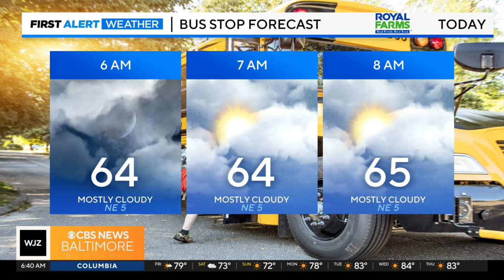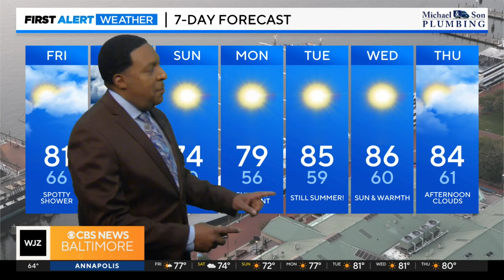Dry and warm, with chance of showers Saturday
Spotty showers move into the area Saturday afternoon before clearing out and into a nice stretch of weather.